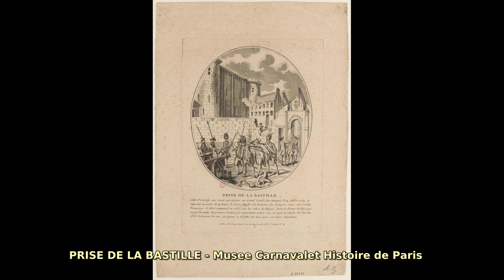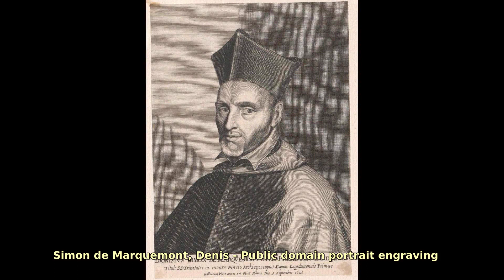Simon Denis (1755–1813). Find public domain images of Simon Denis (1755–1813) at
Flemish painter active primarily in Italy.